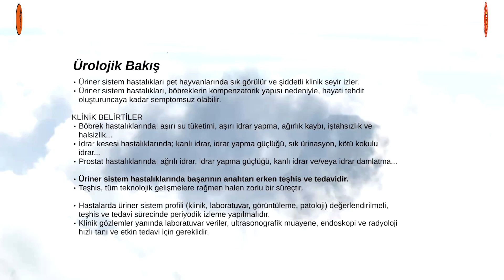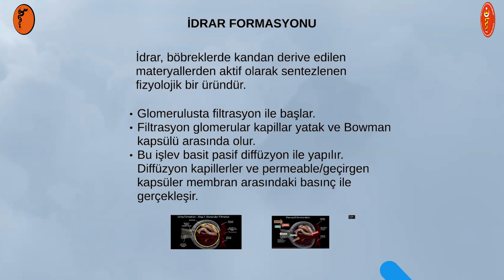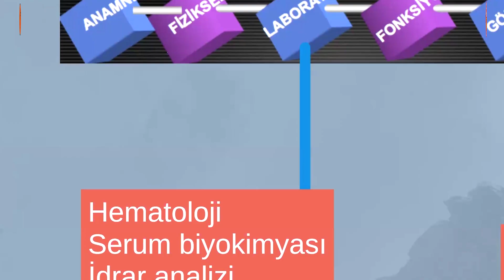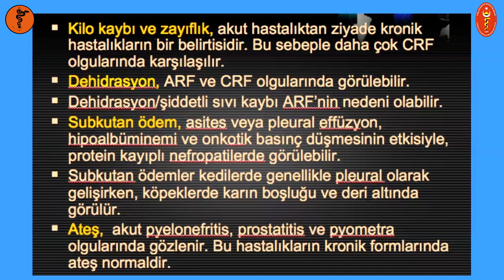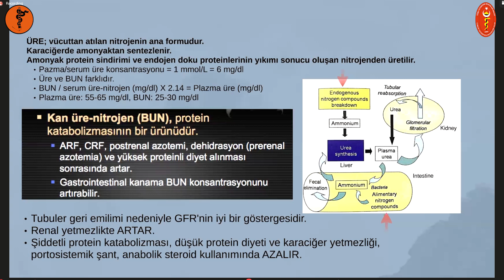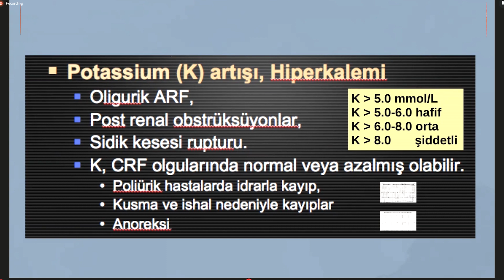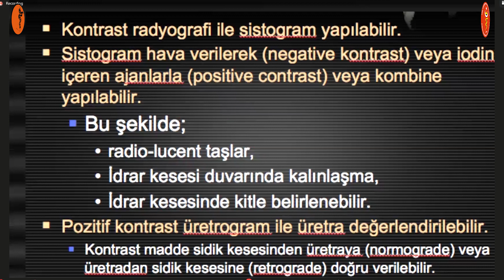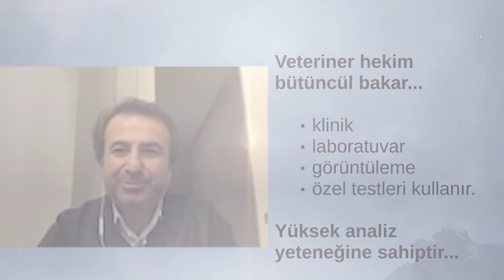Kedilerde ve Köpeklerde Üriner Sistem Hastalıklarında Teşhis Yaklaşımları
Çorum Veteriner Hekimleri Odası ve Jourvet işbirliğiyle düzenlenen Pandemi Buluşmaları kapsamında Selçuk Üniversitesi Veteriner Fakültesi İç Hastalıkları Anabilim Dalı Öğretim Üyesi Prof. Dr. Mehmet MADEN’in anlatımlarıyla "Kedi ve Köpeklerde Üriner Sistem Hastalıklarında Teşhis Yaklaşımları" konulu eğitim düzenlenmiştir. İyi seyirler.